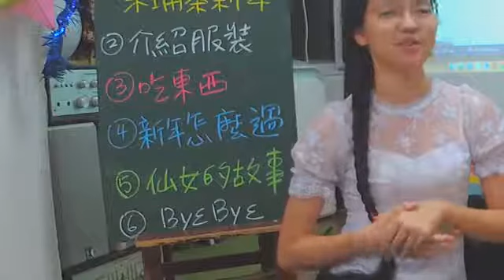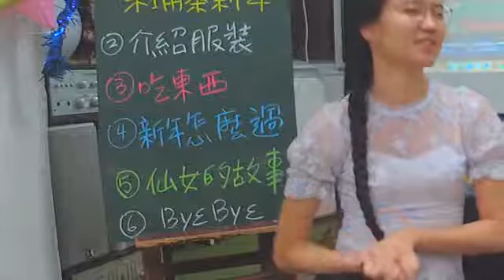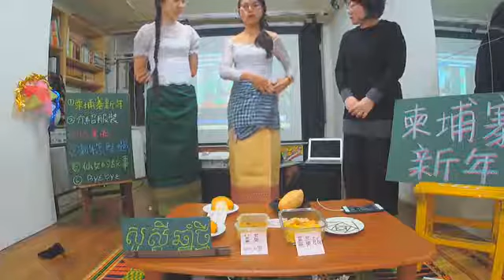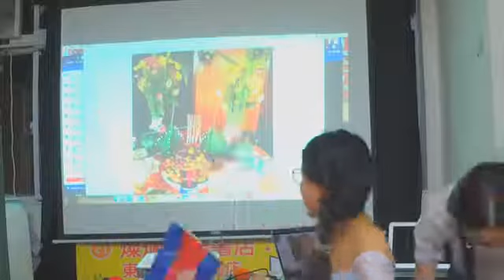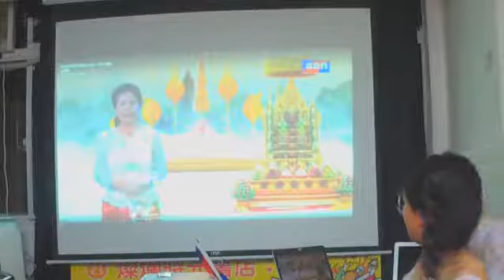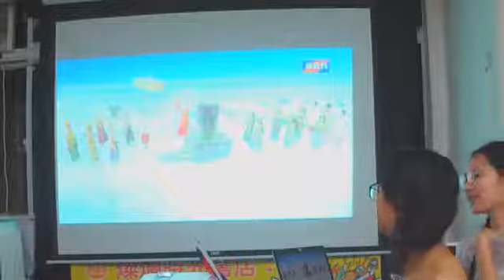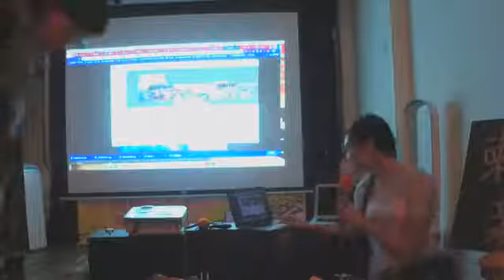Apr 15 2020 燦爛新年 柬埔寨新年快樂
燦爛新年柬埔寨新年快樂🇰🇭

柬埔寨新年快樂
介紹柬埔寨服飾
吃東西（可以不用看，因為你們也吃不到ＸＤ）
柬埔寨新年怎麼過
仙女的故事